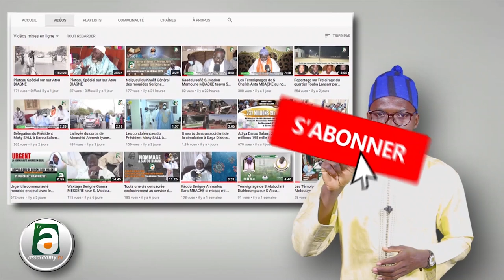Xidma Chez le Xalif Général des Baye FALL S. Cheikh Dieumb FALL ak kourel Alalu Cheikh Ibra Fall